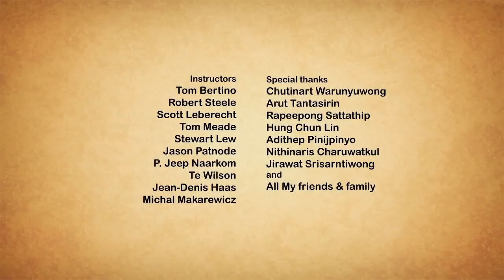Llévame contigo adopta perros de la calle